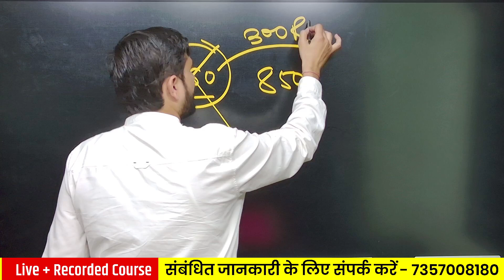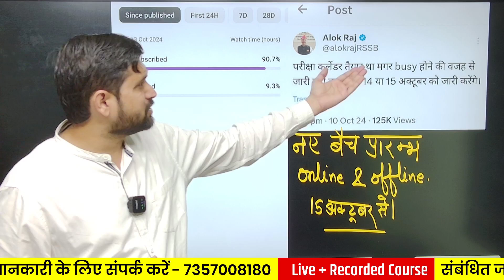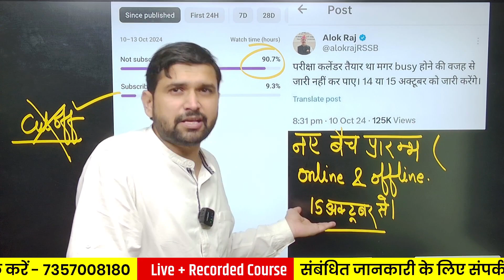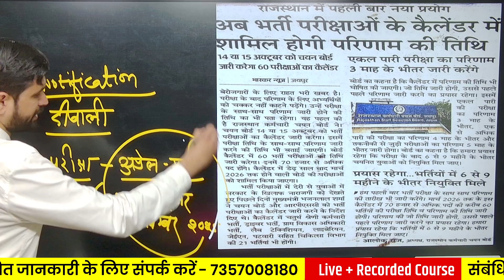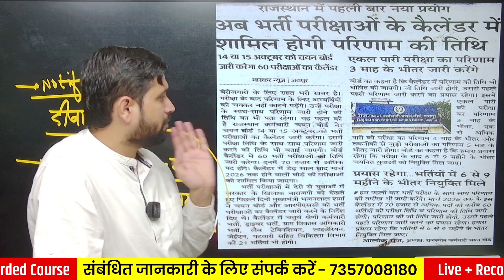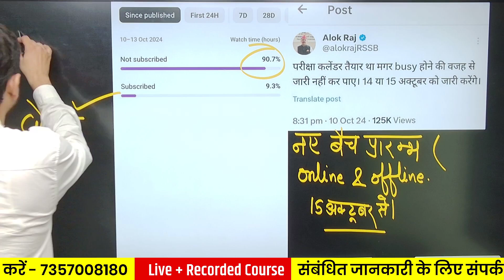LIBRARIAN Vacancy 2024🔴 RSSB librarian Vacancy news 🔴 RSSB Librarian grade 3rd vacancy kab aayegi 🔴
rajasthan librarian ki salary kya hoti hai , rssb librarian vacancy details , rssb librarian vacancy details , librarian vacancy syllabus